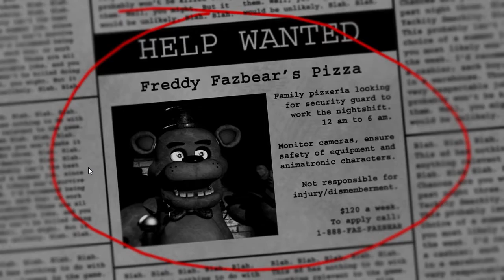Five Nights at Freddy's #1: Phweeps Fantastic First Night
In which everything goes surprisingly well!
Sort of...